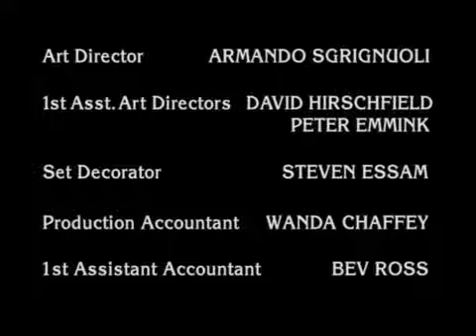Due South 4x10 Say Amen